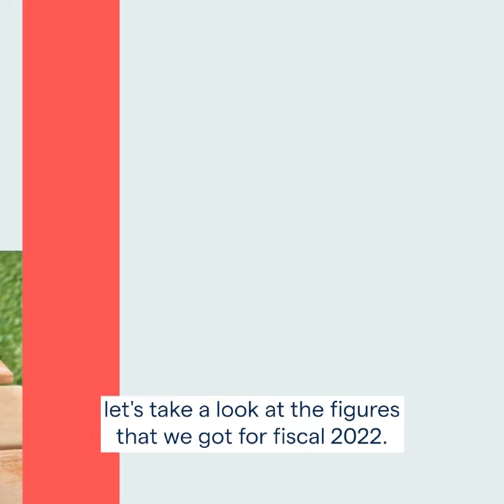Why the Greggs business model impresses again